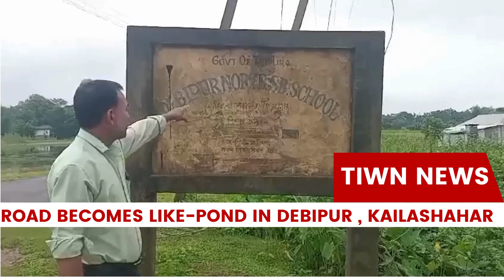Water-logging turned lives into hell for Debipur RD block area, Kailashahar.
TIWN Video June 17, 2024